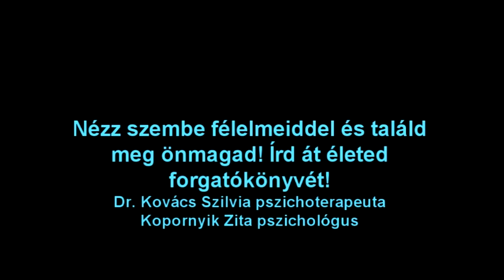Nézz szembe a félelmeiddel és találd meg önmagad! Írd át az életed forgatókönyvét!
Beszélgetés Dr. Kovács Szilvia pszichoterapeutával és Kopornyik Zita pszichológussal.